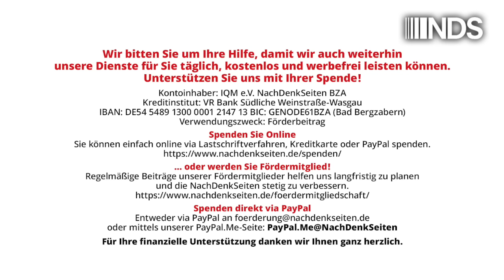Auch unter den Reichen gibt es Nazis? Ei der Daus! | Jens Berger | NDS-Podcast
Auch unter den Reichen gibt es Nazis? Ei der Daus! | Jens Berger | NachDenkSeiten-Podcast | 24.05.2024

Ein Video geht seit gestern viral. Es zeigt junge wohlhabende Menschen, die in luxuriösem Ambiente zu Kirmes-Techno-Musik ausländerfeindliche Slogans grölen, den Hitlergruß imitieren und sich dabei prächtig amüsieren. Gedreht wurde das Video auf Sylt; genauer gesagt in der vermeintlichen Promi-Bar „Pony“, einer dieser Locations im Millionärsghetto Kampen, in die es Otto Normalverdiener nie verschlägt. Man ist unter sich. Nun ist die Aufregung groß. Alle Beteiligten und Nicht-Beteiligten zeigen sich demonstrativ empört. Ja, warum eigentlich? Dass Rechtsextremismus kein isoliertes Phänomen abgehängter Ossis auf dem Land ist, sollte doch eigentlich hinlänglich bekannt sein. Ein Kommentar von Jens Berger.

Artikel veröffentlicht am: 24. Mai 2024 um 13:00
Autor: Jens Berger
Sprecher: Tom Wellbrock
Titelbild: Screenshot X

NDS, NachDenkSeiten-Podcast, NDS-Podcast, Audio-Podcast, Rechte Gefahr, Eliten, Neonazismus, Reichtum